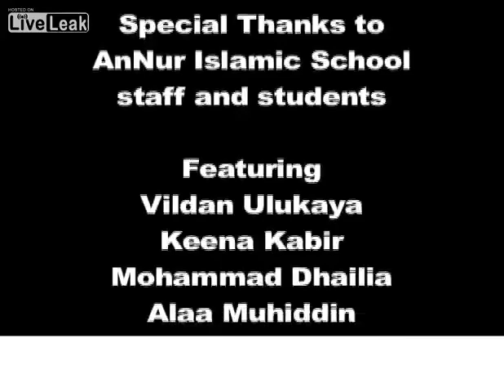You're not going to believe how the National Park Service is spending your tax dollars